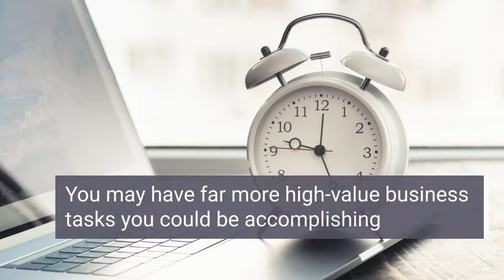Changing Business Bookkeeping Services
Are you considering adding or changing bookkeeping services for your business? Some reasons could include wanting to switch companies, outgrowing your current bookkeeping solution, or you may have problems with your current accounting system. If you’re looking for a new bookkeeping solution, we would love to help! FinAccurate, LLC provides bookkeeping services to clients in Woburn, MA and the surrounding areas.